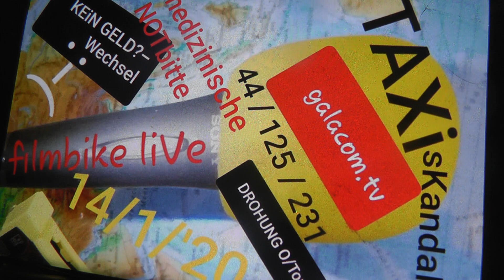TAXi 19410 unterlassene Medizinleistung Geldwechsel Notfall galacomTV